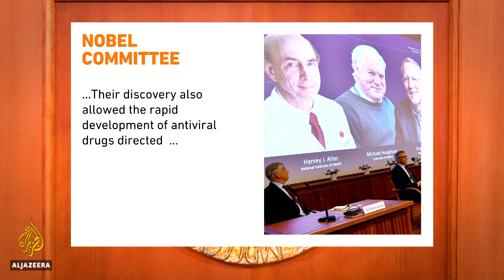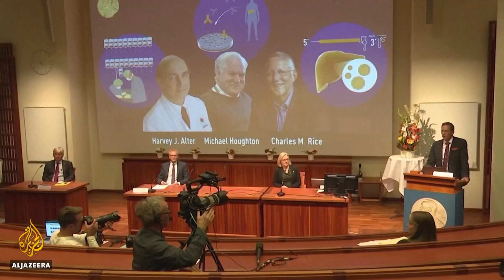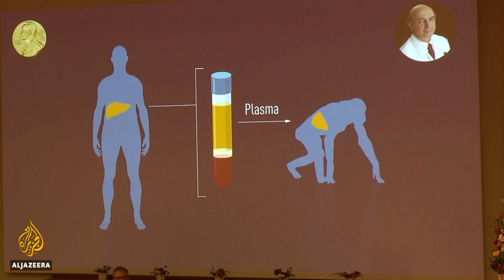Scientists win Nobel Medicine Prize for Hepatitis C discovery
Two American and one British-born scientist won the 2020 Nobel Prize for Physiology or Medicine for work in identifying the Hepatitis C virus, which causes cirrhosis and liver cancer, the award-giving body said on Monday.

The World Health Organization estimates more than 70 million cases worldwide, with 400,000 people dying from the disease every year.

Al Jazeera's Leah Harding reports.